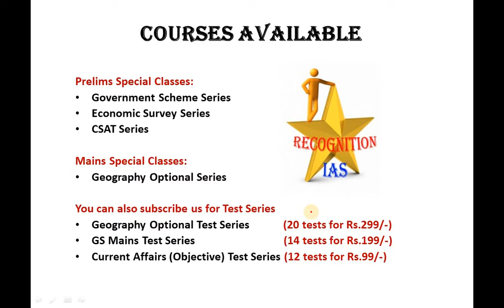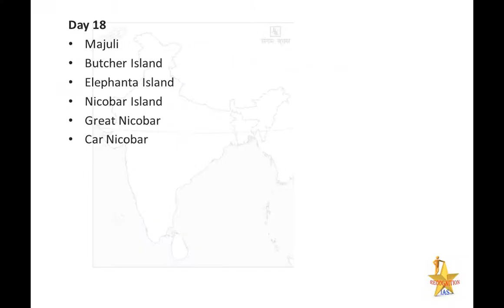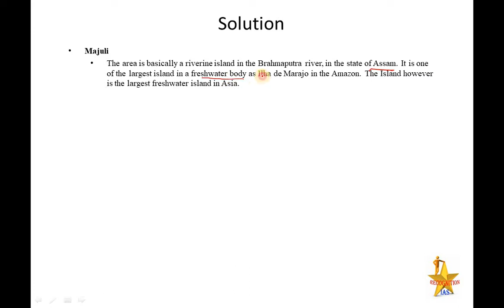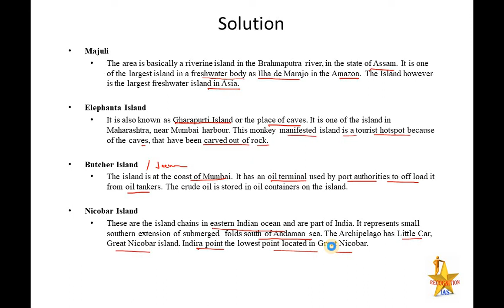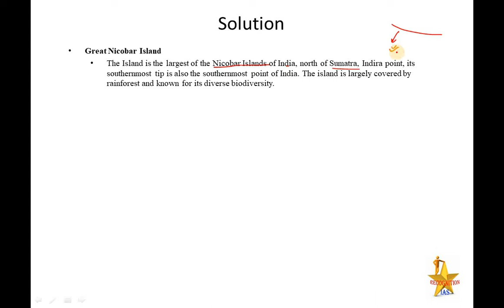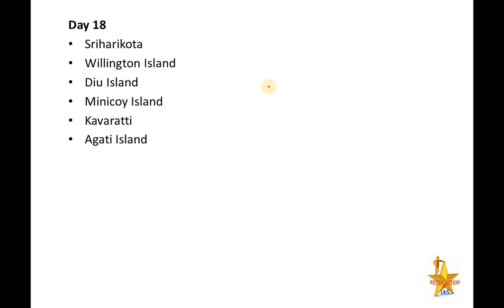Day19: Map Making Class for GS (Geography) & Geography Optional (Paper 2)